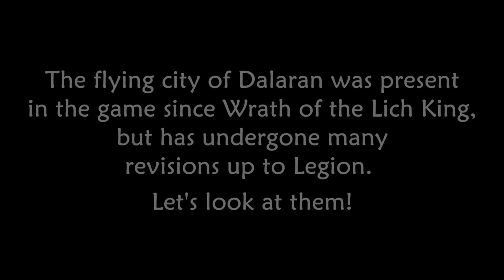WoW Then and Now: Dalaran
Dalaran is one of the most visited locations in the game, but it didn't always look like it does in Legion. The alpha and beta versions of Dalaran were quite different than the current version of the city, and there are also some differences between its looks in Wrath of the Lich King and Legion.

I have made a couple of new icons for you to assist in determining the version of the zone shown in the current view, shown in the bottom left corner. Enjoy!